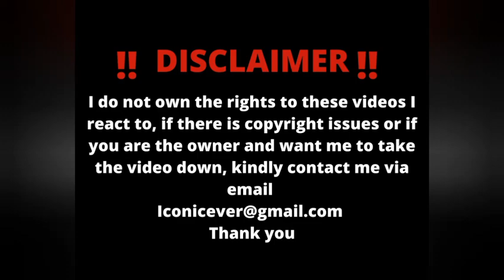Nigerian React to Cynthia Morgan - Lean On Me (official video) [reaction] she's the best!!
Music by Africa Queen of Dancehall, Cynthia Morgan performing "Lead Me On" official music video. She also did a song with stonebwoy, burna boy & psquare.

This video is for entertainment only. I don't claim to own the copyright to this song.